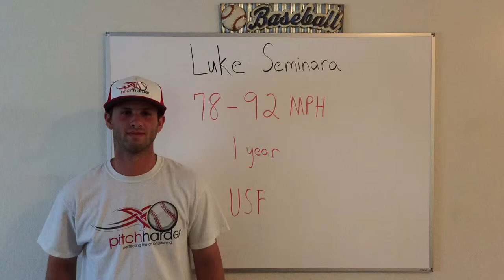92 mph fastball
92 mph fastball